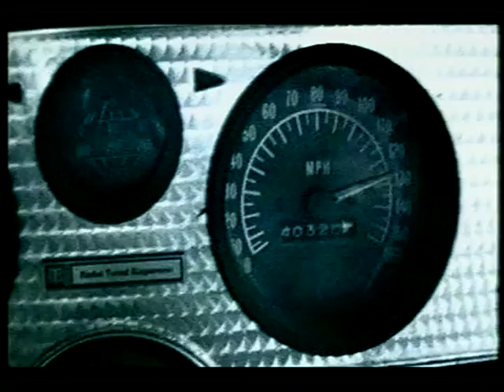Music Instructor feat Triple M Crew Rock Your Body